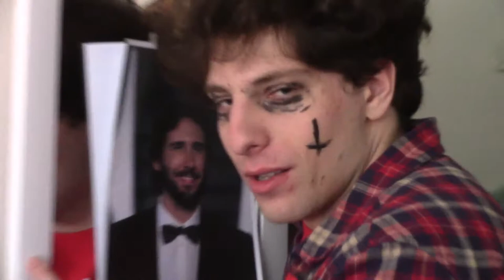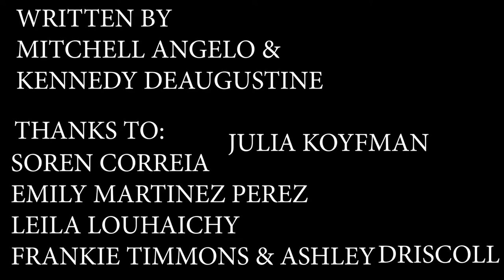Musical Theater Grocery Store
You love musicals! You love groceries! What is this sketch? You watch it and tell me, bitch!